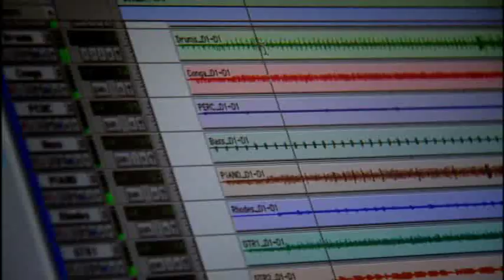marvin gaye - i want you montage